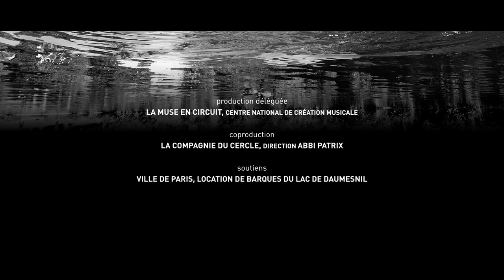[Teaser] EN BARQUE AVEC 'FAKE' AU LAC DAUMESNIL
Conte électronique sous casque et sur barque
d'après 'Peer Gynt' d'Henrik Ibsen
Abbi Patrix, Wilfried Wendling, Linda Edsjö + Julien Desprez

Une bulle fantasque et mouvante qui vous fera déambuler, casque sur les oreilles, au son d’une fresque contée et musicale composée et improvisée en live.

Présenté plusieurs semaines de Gare de l'Est en 2019 jusqu'en Norvège sur les terres d'Henrik Ibsen (2022), FAKE a marqué les esprits. Le spectacle est cette fois donné à Vincennes pour une représentation exceptionnelle sous casque et sur barque au lac Daumesnil.
Une performance où les spectateurs, équipés de casques audio, se laissent porter au son d’une fresque musicale composée en live. Les sons électroniques vous immergent dans une expérience sonore inouïe et déroutante, un paysage sonore et poétique, qui libère l'espace de la représentation.

lundi 13 juin 2022 - Les barques du Lac Daumesnil
Conception et musique électronique live : Wilfried Wendling
Conteur : Abbi Patrix
Percussionniste : Linda Edsjö
Voix irréelles : Anne Alvaro
Images : Tristan L'Hermite et Rudy Étienne
Montage vidéo : Rudy Étienne
Production déléguée : La Muse en Circuit – CNCM, Centre national de création musicale
Coproduction : La Compagnie du Cercle, direction Abbi Patrix, Lieux publics Centre national de création en espace public
Soutiens : Ville de Paris, Location de Barques du Lac Daumesnil